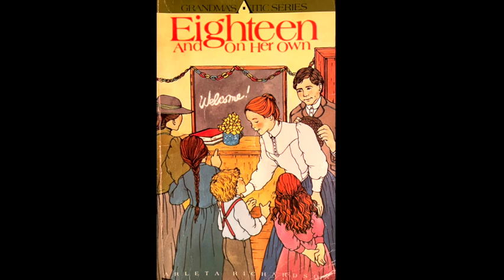Sundry Stories Audiobook 'A School of Her Own'- Chapter 13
A School of Her Own (Eighteen and On Her Own)
Grandma's Attic Series. Book Six
Chapter Thirteen: An Unexpected Holiday
The arrival of bitterly cold weather and a student with scarlett fever closes the school for a few days, but happily Sarah Jane comes to stay. The happiness is marred by one of the ladies holding her accountable for not recognizing the illness and by the news that Cy Lawton has returned home.

Book Six is the ongoing story of Mabel O'Dell as she faces the excitement and difficulties of her first job as a schoolteacher in a one room schoolhouse in the 1890's and must examine her feelings for Russ when a new young man enters her life.

Cover Illustration: Dora Leder

Christian Themes